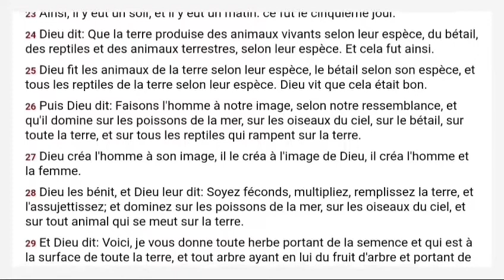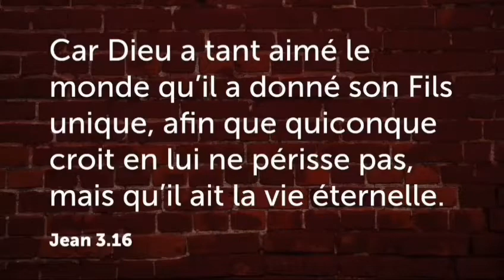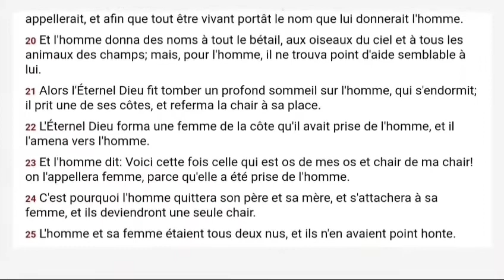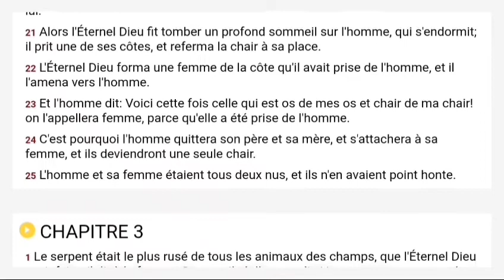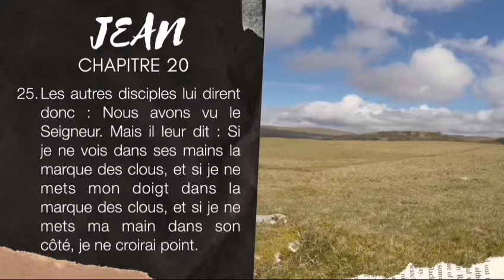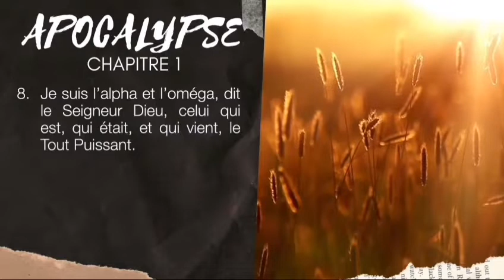Jésus!!! pose t'IL un Problème dans Trinité?.👉Cour d'œil dans la Bible 🙏...Jude Cajour.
Jésus!!! Pose t'IL un Problème dans la Trinité. Écoutez jusqu'à la fin et Partager après.Déjà Mil Merci.